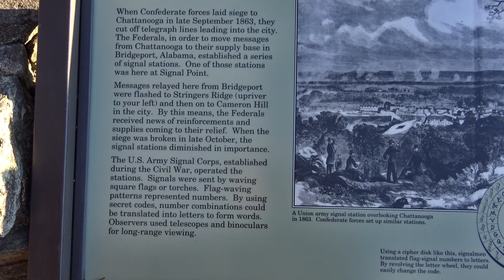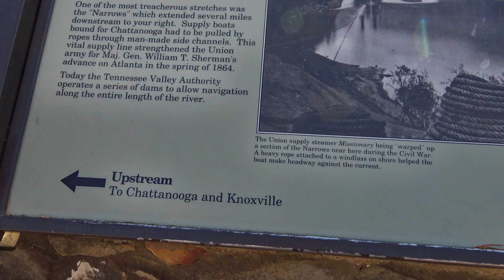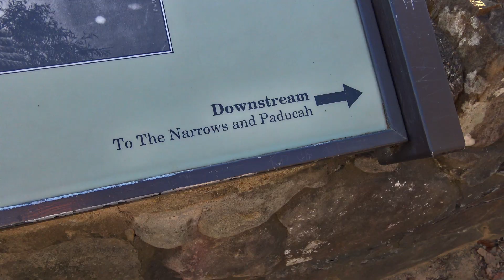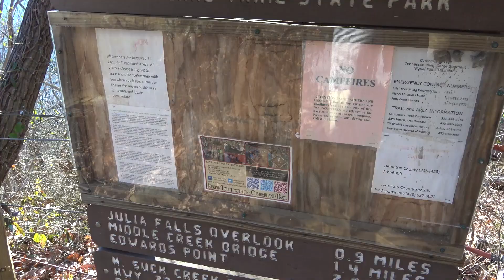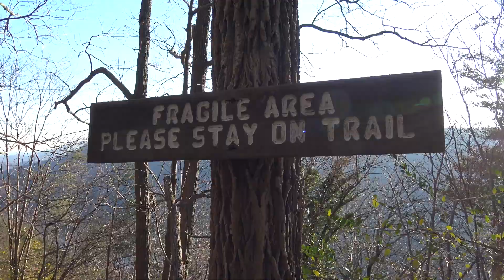Signal Point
Quick journey to Signal point  on Signal Mountain.  Beautiful small park, and the start of some great trails linking to Prentis Cooper State Park.